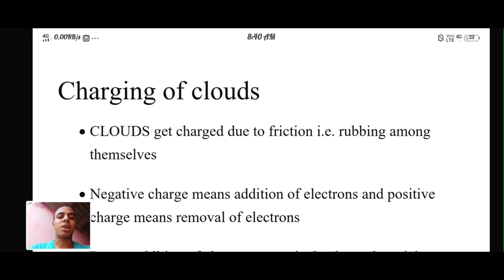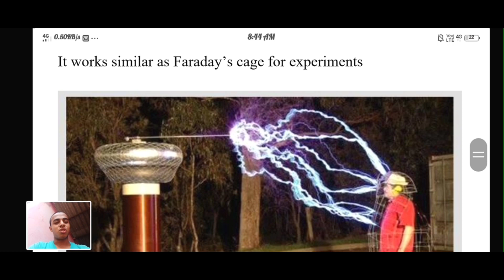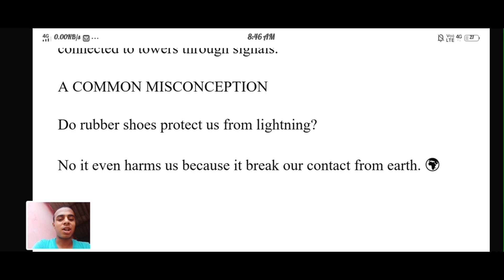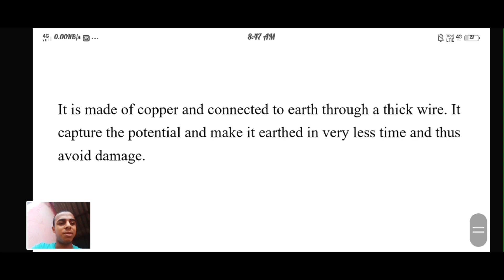Physics behind thunderstorms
aasmani bijali ki kahani
how to survive thunderstorms